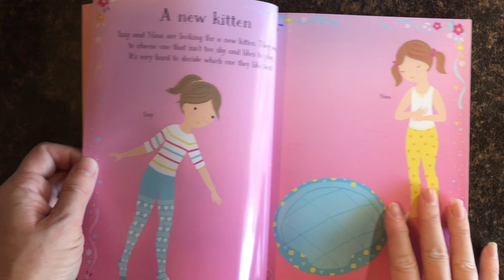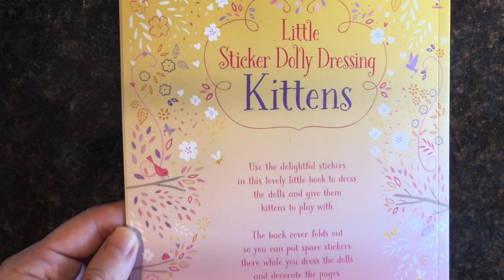Little Sticker Dolly Dressing Kittens ~ Usborne Books & More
Little Sticker Dolly Dressing Kittens

This delightful sticker book is purr-fect for any pet lover. Dress the dolls as they choose a new kitten, play with them in the garden, take them to see a vet, and help out at a re-homing center. There are lots of extra stickers to decorate the pages, too.

Series: Little Sticker Dolly Dressing
These delightful little books have lots of characters for you to dress using the beautiful and enchanting stickers. The back cover folds out so you can ""park"" spare stickers while you dress the dolls.

Ages: 4 years and up
Size: 6 3/4 x 9 1/2
Pages: 24, plus 10 sticker pages
Author: Fiona Watt
Price: $8.99 (Paperback)